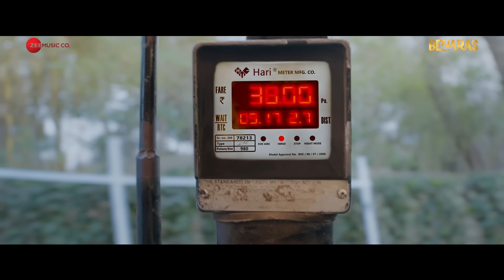Middle-Class Love - Trailer | Prit K, Kavya T, Eisha S | Ratnaa S | Anubhav S | Himesh R | 16th Sept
Iss love triangle mein hai middle class angle.
Come, celebrate the magic of Middle Class Love, a coming of age story set in the middle-class milieu.

Anubhav Sinha & Zee Studios Present
A Benaras Media Works Production

Directed by - Ratnaa Sinha
Starring - Prit Kamani, Kavya Thapar, Eisha Singh, Manoj Pahwa

In Cinemas: 16th September, 2022